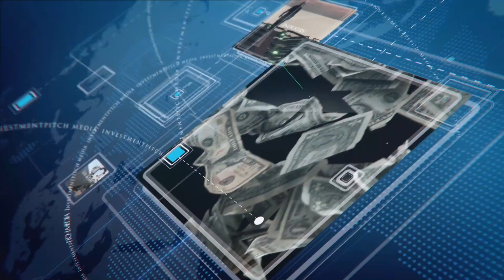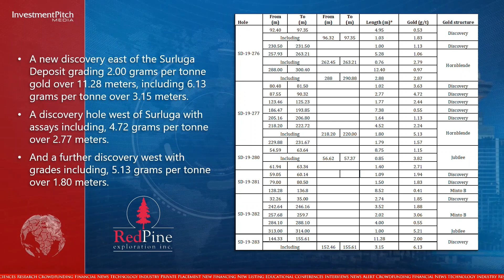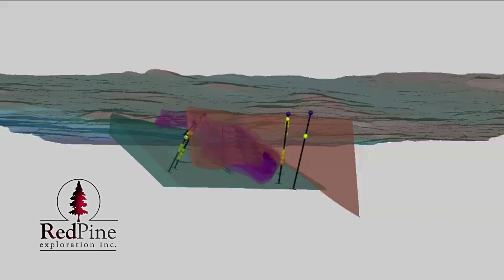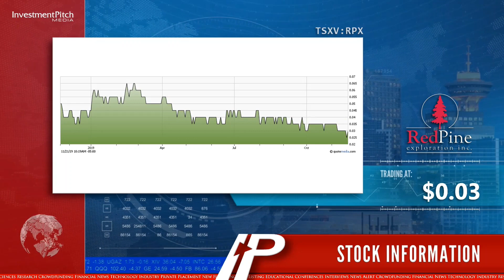Red Pine Assays 3 New Discovery Gold Zones at the Wawa Gold Project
Red Pine Exploration’s latest drill results include the discovery of 3 new gold zones east and west outside of its Surluga Deposit’s 43-101 resource as well as mineralization further at depth.